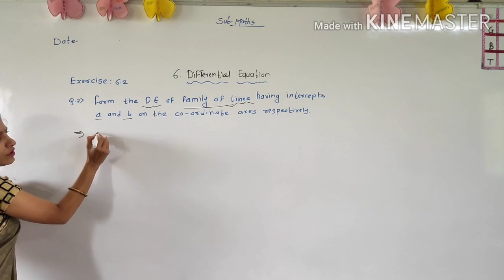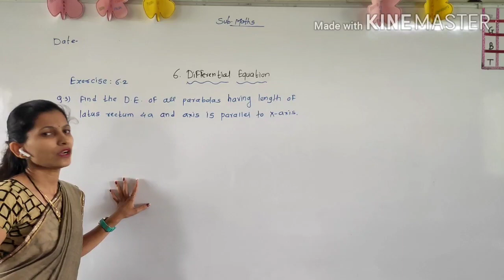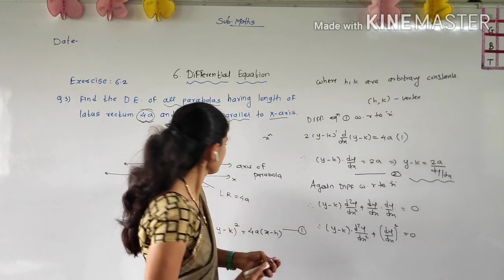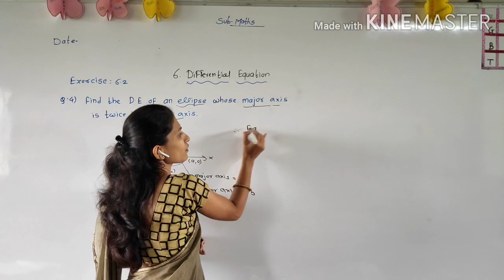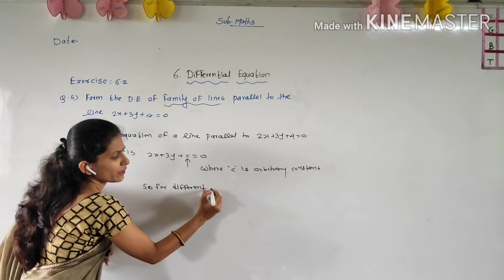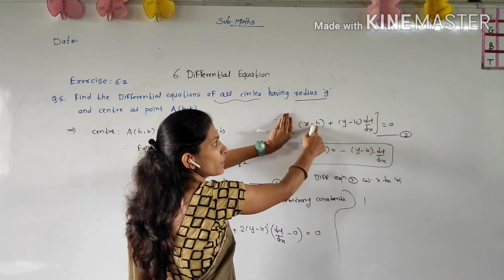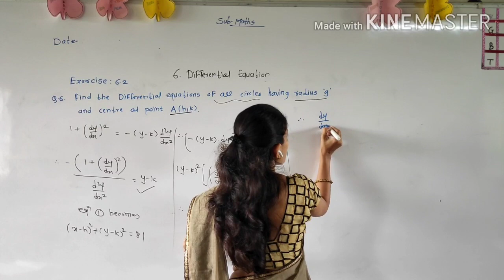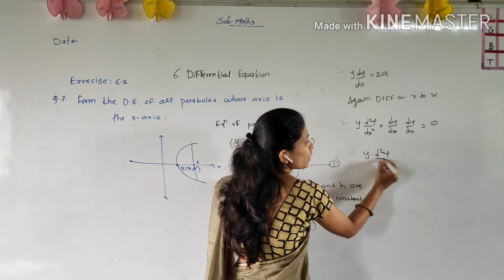Differential equations : Exercise 6.2/Q.no.2 to 7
Differential equations: Exercise 6.2